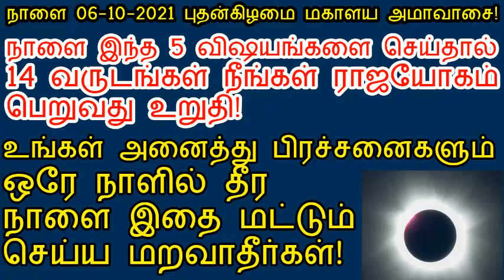நாளை 06-10-2021 புதன்கிழமை மகாளய அமாவாசை இந்த 5 விஷயத்தையும் செய்யுங்கள்!|Mahalaya amavasya 2021